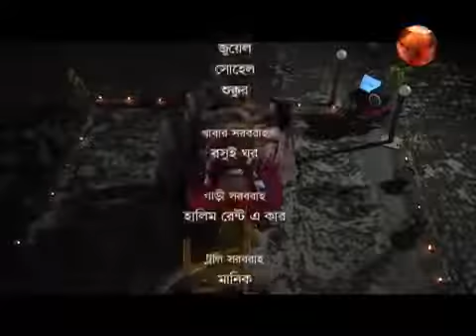BANGLA ROMANTIC TELEFILM ARRANGED MARRIAGE Monalisha, Jeni, Apurbo & Iresh Jaker Telefilm